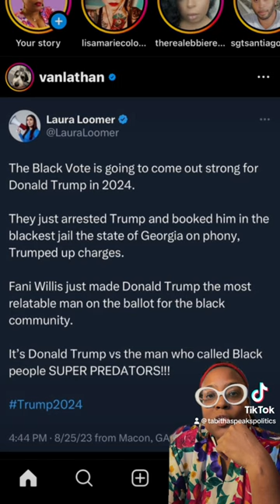MAGA Extremists Brag That They Will Be Getting The Black Vote In 2024!!